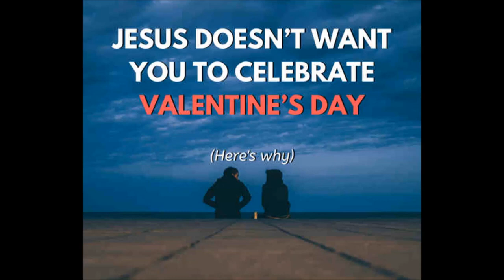Jesus Christ Doesn't Want You To Celebrate VALENTINES DAY!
Welcome to our video, 'Jesus Christ Doesn't Want You To Celebrate VALENTINES DAY!'

Valentine's Day is right around the corner and you may be wondering if it's okay to celebrate this holiday. It is true that some people view Valentine's Day as a secular holiday that has nothing to do with faith, but there are others who believe that celebrating this holiday goes against the teachings of Jesus Christ.

In this video, Aleksandar Veljic host of Hope of Israel Worldwide Radio programs looks into the Bible's stance on Valentine's Day and discuss why some Christians choose not to celebrate it. We will also discuss alternative activities that believers can do to honor Jesus Christ, instead of participating in the traditional Valentine's Day activities.

First, we will look at what the Bible says about Valentine's Day. Although the Bible does not specifically mention Valentine's Day, it does contain several verses that discourage Christians from participating in activities that involve idol worship, materialism, and overindulgence. Many interpret these verses as a warning against celebrating Valentine's Day, which has traditionally been a holiday associated with gifts, parties, and overspending.

Next, we will discuss alternative activities that believers can do to honor Jesus Christ. Instead of Valentine's Day is a special day for many people around the world, but for followers of Jesus Christ, its celebration is not something scripture advises. In this video, we'll look at why Jesus Christ doesn't approve of Valentine's Day and provide a biblical perspective on the holiday.
We'll begin by looking at the history of Valentine's Day, which dates back to ancient Rome. Celebrated during the Lupercalia festival, the holiday was seen as a celebration of fertility and love. For Christians, however, the focus is not on fertility and love, but rather on Jesus Christ and his teachings.

Next, we'll discuss why Jesus Christ doesn't approve of Valentine's Day. Although the holiday is often celebrated as a day of love and romance, it has become increasingly commercialized and is often seen as an excuse to buy expensive gifts and lavish dinners. In addition, the focus of the holiday has shifted away from the spiritual aspect of love and towards a more physical and materialistic approach.

Discover the truth about biblical history and prophecy with Aleksandar Veljic, host of Hope of Israel Worldwide. Aleksandar's in-depth analysis and clear explanations of scripture will deepen your understanding of the Bible and give you a new perspective on current events. By supporting Aleksandar's ministry, you'll be helping to spread the word and bring clarity to a often-misunderstood subject. Join the movement and become a part of the ever growing community. You can also reach him on Skype at aleksandar.veljic and support him financially